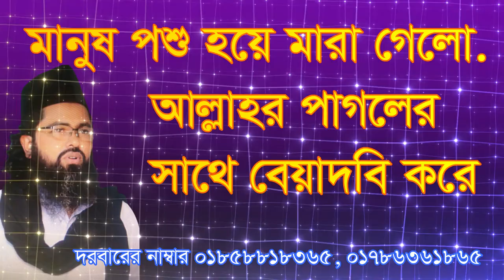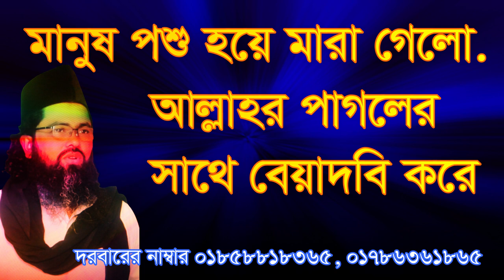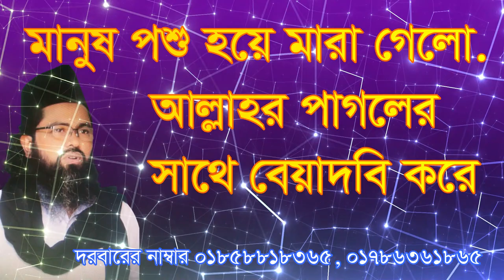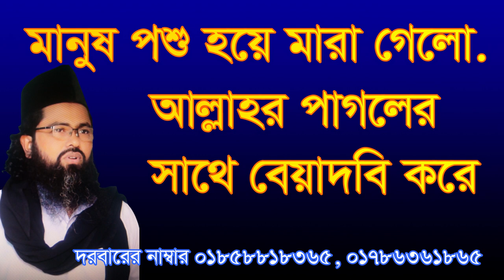মানুষ পশু হয়ে মারা গেলো পাগলের সাথে বেয়াদবী manos poso hoe mara gelo pagoler sate bead